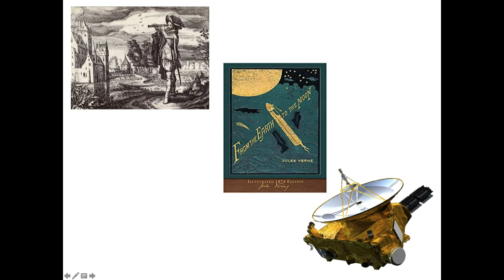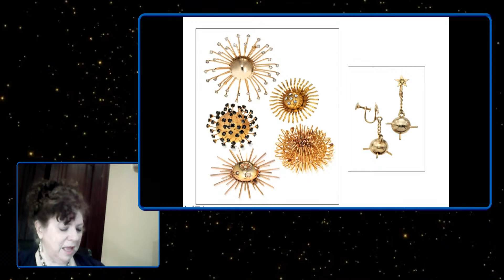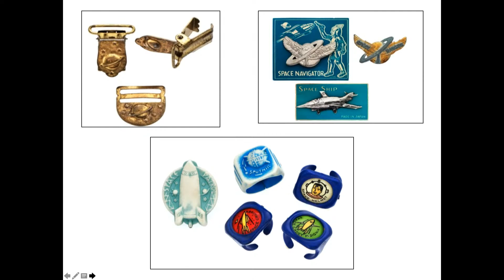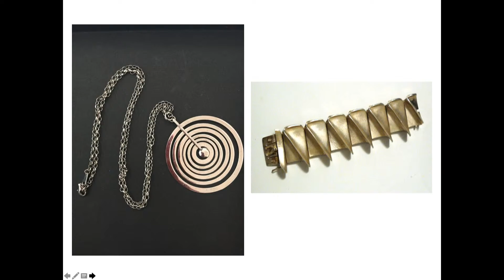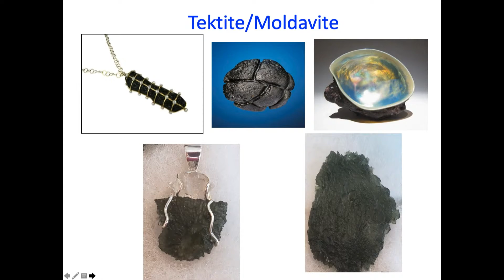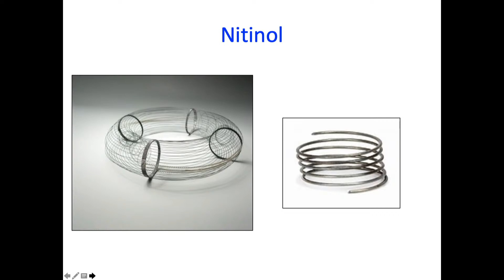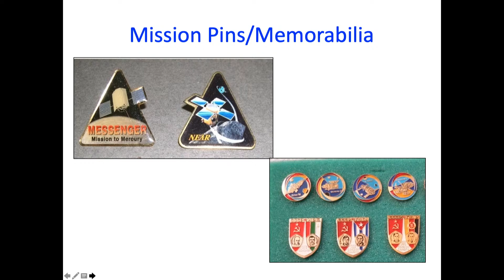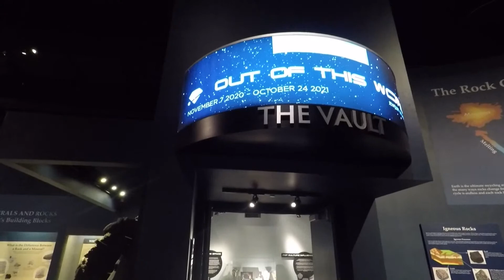Out Of This World! Jewelry In The Space AgeVirtual Opening Preview & Lecture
Presenters: Amy Gramsey, Elyse Zorn Karlin

Join us for a virtual cocktail event previewing this exhibition. Elyse Zorn Karlin, jewelry historian and co-curator, will share what inspired her to create this exhibition and her ongoing pursuit of space jewelry.